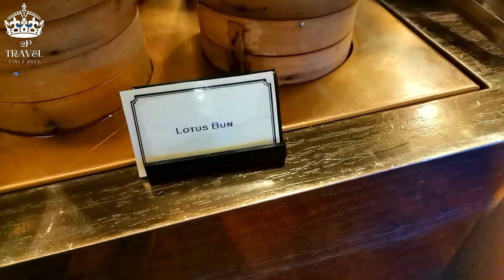THE MAJESTIC HOTEL - BUFFET DINNER - KUALA LUMPUR STREET VIEW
The Majestic Hotel Kuala Lumpur includes the original Hotel Majestic which is documented as a national heritage site. This colonial structure was built in 1932 and became one of the great hotels of Kuala Lumpur in its time. An icon of Malaya’s boom years leading to World War II, the hotel came to be the place for glamorous social events, government receptions and the residence for prominent international visitors. The Majestic Hotel Kuala Lumpur is positioned to share the glamour, heritage and success of its predecessor as a YTL Classic Hotel.

The Majestic Hotel Kuala Lumpur is now established as part of Autograph Collection of iconic historic hotels where the allure of a city’s distinctive past meet all of today’s modern luxuries and stylish innovations.

THE MAJESTIC HOTEL KUALA LUMPUR
AUTOGRAPH COLLECTION
5 Jalan Sultan Hishamuddin,
50000 Kuala Lumpur, Malaysia